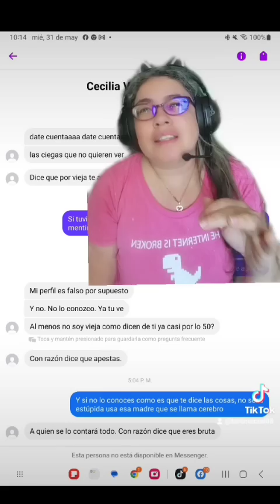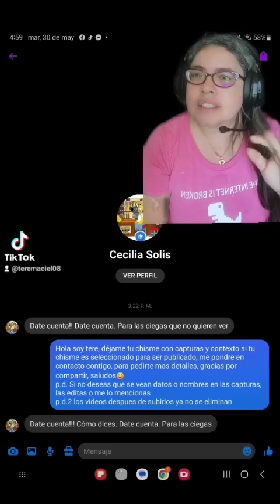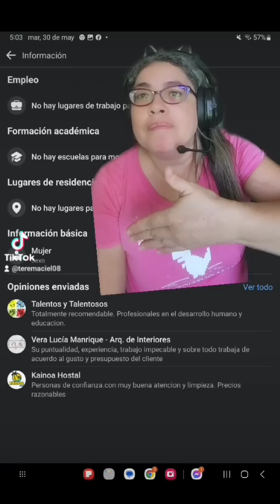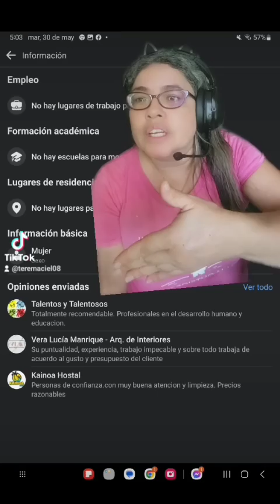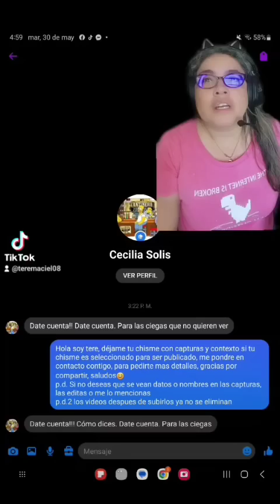Que tan miserable tiene que ser tu vida, para andar de cizañosa en la vida de los demás